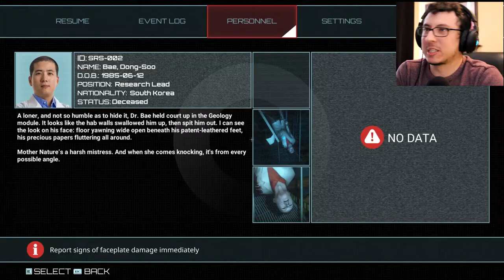I AM NOT OKAY // Narcosis #2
So we take another trip to the deep dark depths of my soul-er I mean this underwater horror game! Yeah.. this isn't a cry for help at all :D